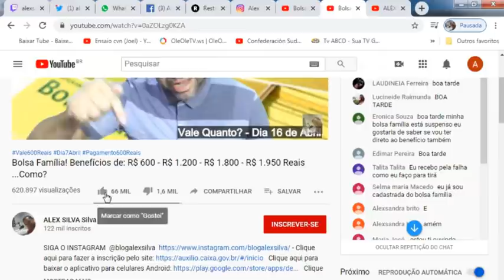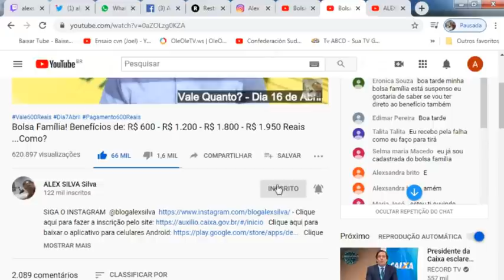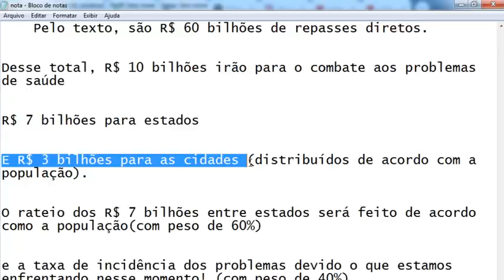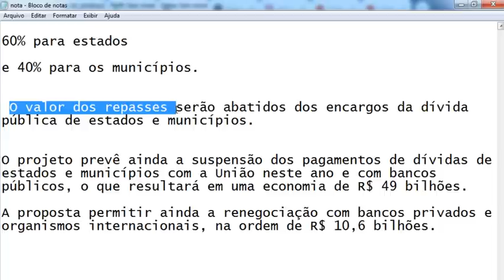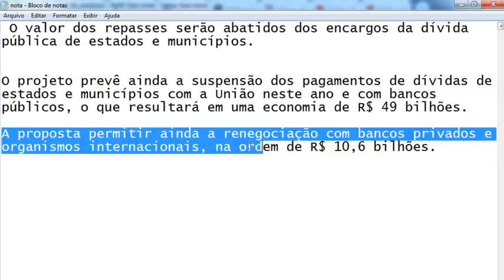Bolsa Família - 700 mil beneficiários não terão o auxílio de R$ 600 Reais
SIGA O INSTAGRAM @blogalexsilva - O Comunicador, Radialista, Pesquisador e Publicitário Alex Silva, explica neste vídeo sobre: Bolsa Família - 700 mil beneficiários não terão o auxílio de R$ 600 Reais.
Cadastro Único, aposentado que ganha mais de um salário mínimo começa a
receber 13º na 2ª dia 4 de maio, e o resultado de todas as  análises já deve sair até segunda dia 4. Saiba tudo agora.